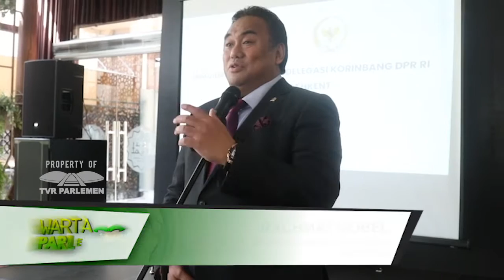WARTA PARLEMEN - PERDAGANGAN INDONESIA - UZBEKISTAN PERLU DITINGKATKAN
Wakil Ketua DPR RI Rachmat Gobel Menginginkan, Neraca Perdagangan Indonesia Dan Uzbekistan Diseimbangkan Dan Ditingkatkan.

NARASUMBER : RACHMAT GOBEL / Wakil Ketua DPR RI / KORINBANG / F-PNASDEM / Dapil GORONTALO
SUNARYO KARTADINATA / DUBES RI Untuk Uzbekistan Dan Kyrgyztan